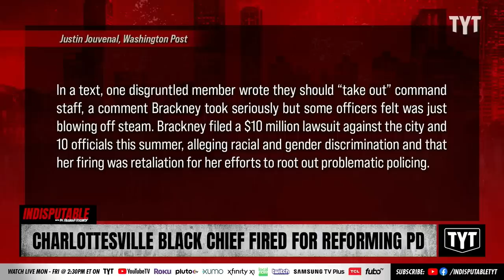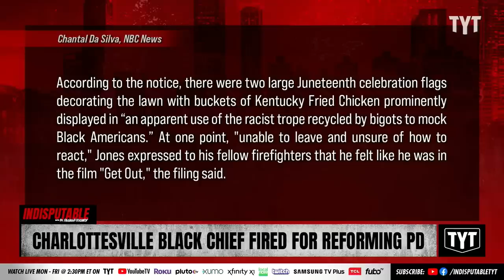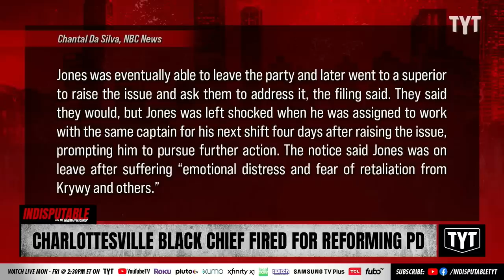Black Police Chief Fired For Calling Out Racism in Charlottesville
Charlottesville Police Chief RaShall Brackney was fired for trying to reform her department. Her firing points to a much larger problem of endemic racism in many parts of the city government. Dr. Rashad Richey discusses on Indisputable.

"Wednesday evening, a brief news release indicated that Charlottesville Police Chief RaShall Brackney had been fired. No explanation was given.

On Thursday, Charlottesville Tomorrow asked City Manager Chip Boyles, Assistant Police Chief James Mooney and the city’s director of communications, Brian Wheeler, why the chief had been terminated.

No answers were relayed.

“This is sounding like a soap opera right?” Charlottesville Mayor Nikuyah Walker said during a Facebook Live on Wednesday. “This is government.”

Walker took to social media just hours after Brackney’s termination was announced. She said that she was blindsided by the news. During her hour-long Facebook live video, she hinted at discord among city leaders and alleged that Brackney’s firing may have been racially driven, referencing officers — she says were primarily white — who complained in a recent survey, as factors in Brackney’s termination.

“There’s only been a handful of people who’ve been working on breaking down institutional racism,” Walker said. “We’re losing someone who is doing this work.”

Walker also reflected on how she and Brackney came to their positions in local government near the same time in 2018, as Black women, following the deadly 2017 Unite the Right rally. A city commissioned report found law enforcement response to that rally was lacking.

Councilor Lloyd Snook, like Walker, said he did not know of Brackney’s termination ahead of time. Snook said that Boyles had spoken with him — and likely other councilors — individually, but that the choice to fire her had not been articulated.

“Chip Boyles did not tell us ahead of time what he was doing,” Snook said. “He told us what kinds of things he was thinking about. At no point did councilors say to him ‘fire her.’”"

220818__DR04NoJustice